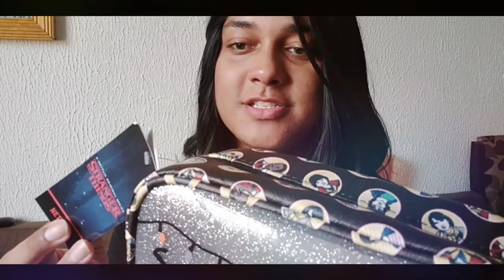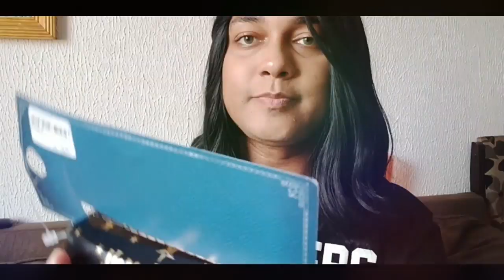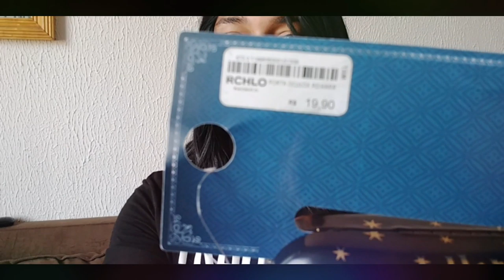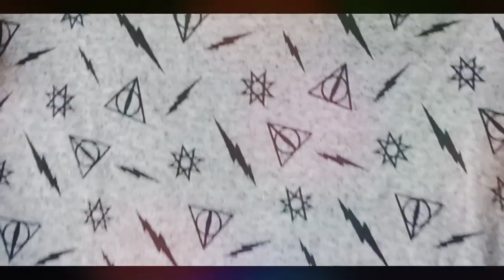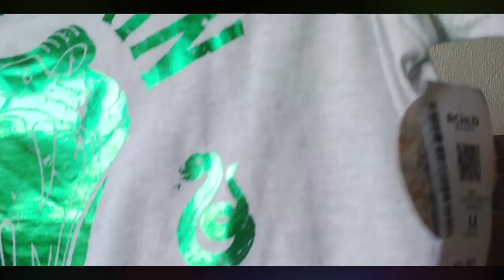Compras Nas Lojas Riachuelo e Marisa